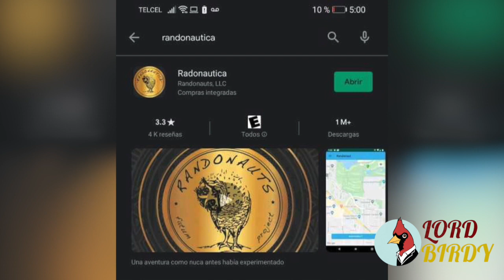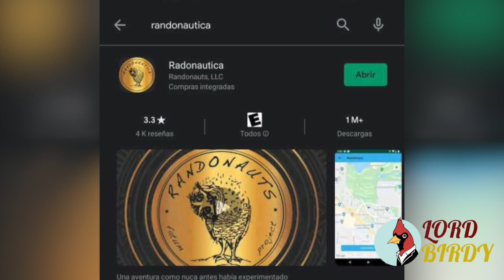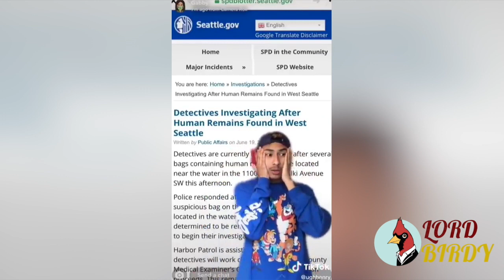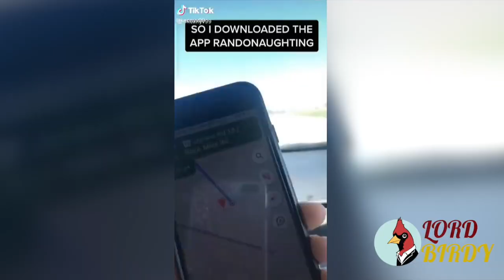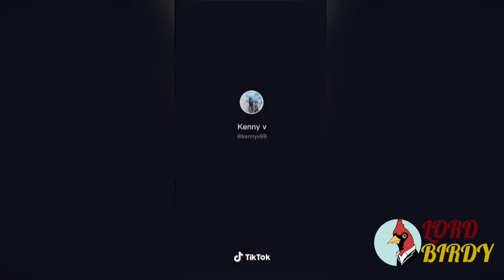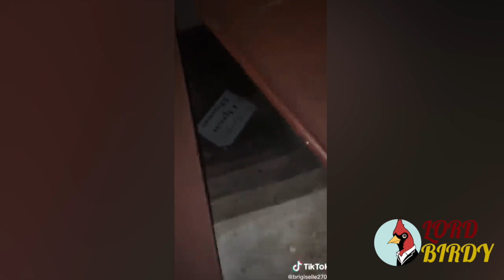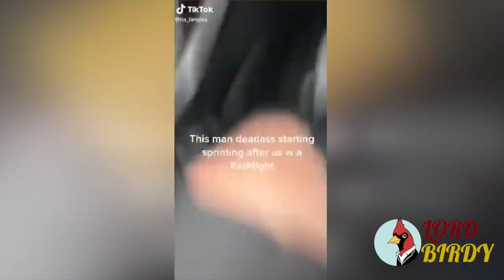10 Vídeos aterradores de gente usando la app Randonautica GRABADOS EN CAMARA (Randonauts) 2020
El miedo que esta causando la aplicación Randonautica no se compara con nada, Randonautica esta sorprendiendo a todos quienes han decidido descargar la aplicación mas escalofriante y terrorífica del momento, puedes comparar el miedo que sientas descargando randonautica con cual quiera de tus mas grandes miedos, esta ocasión te lleva a lugares abandonados o a exploraciones urbanas

RANDONAUTICA
RANDONAUT
La aplicación que los lleva a lugares desconocidos.

► ¿Te ha pasado alguna experiencia Comparte tus historias  y mejores aventuras sobre este tema abajo en los comentarios, o si gustas mandame un mail!

                   Crónica emrbujada